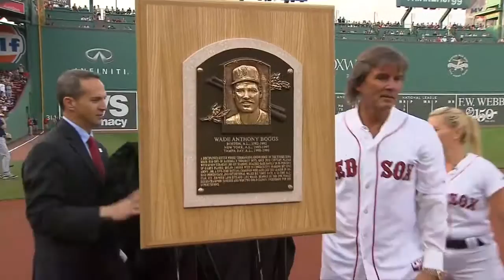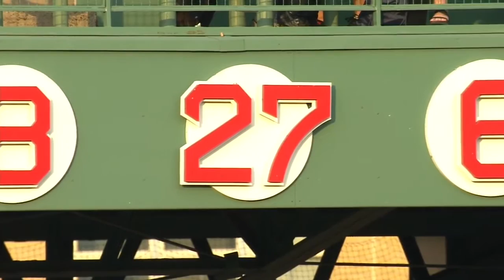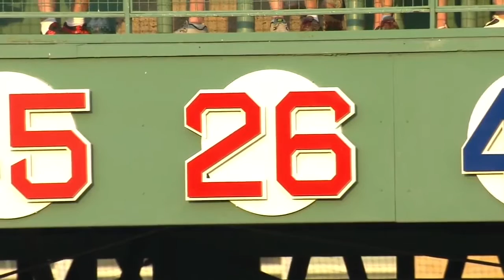COL@BOS: Boggs' No. 26 gets retired in Boston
The Boston Red Sox officially retire Wade Boggs' No. 26 jersey in a pregame ceremony at Fenway Park